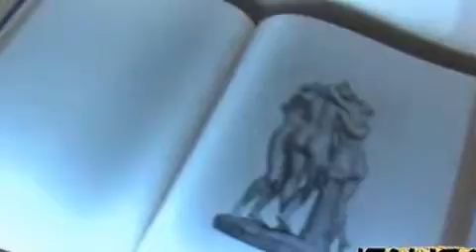SGARBI CANOVA E IL PENSIERO DI DIO - Italica Tv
Sgarbi: Canova e il pensiero di Dio